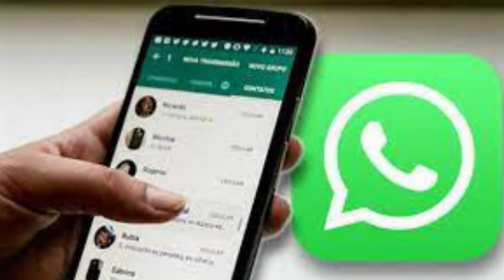04 November 2021 | Top 20 News Of Bihar | Seemanchal news | Mithilanchal news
Dosto iss video mai hamne aapko 04 November 2021 ki seemanchal sahit pure bihar ki Top News bataye hai, Dosto Video pasand aane par video ko Like 👍 kijiye, apane Dosto ke sath share kijiye xu0026 channel ko SUBSCRIBE kijiye,